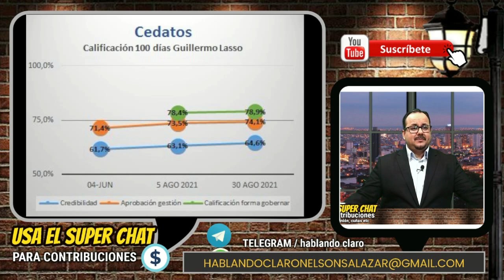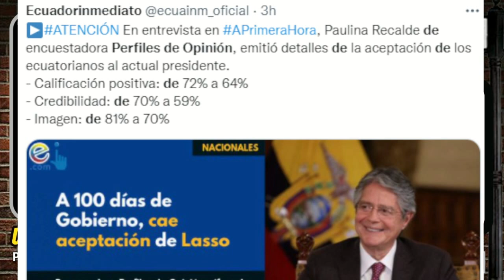LASSO BAJA EN ENCUESTAS